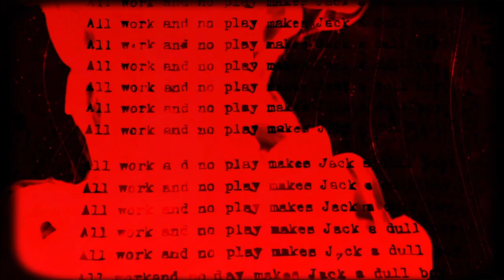EGOamp The Shining [Radio Edit] (Official Music Video)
EGOamp The Shining (Official Music Video)

The Shining produced by Per-Anders Kurenbach and EGOamp
Mastered by Per-Anders Kurenbach at House of Wax, Bochum
Thanks to Michi Weirauch, Kingsound Studio, Walbeck
The Shining is taken from the "The Shining EP"

Additional Free Stock Footage by:

Bruno Lucas
Mikhail Nilov
Maksim Goncharenok
Mart Production
Koolshooters
Yaroslav Shuraev
Tobias Bjørkli
Ketut Subiyanto
Viktoria B.
Ruvim Miksanskiy
Zuzanna Musial
Thanks to all artists!